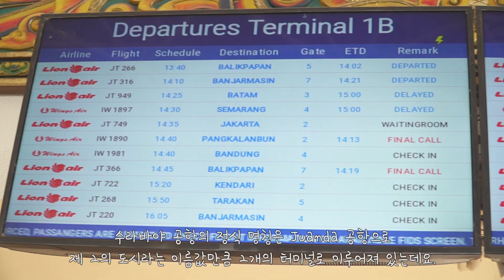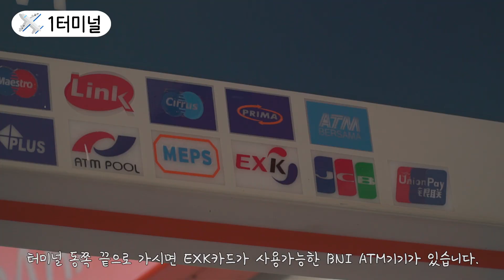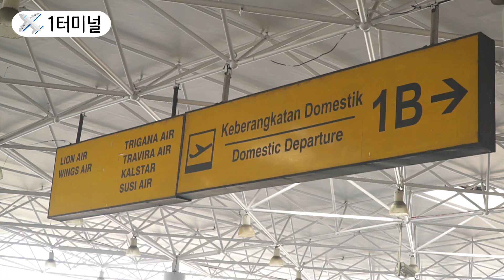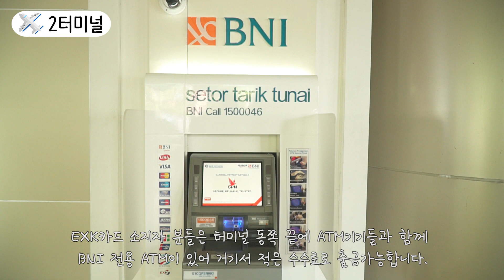인도네시아 수라바야 공항 이용법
인도네시아 제 2의 도시인 수라바야 공항.
처음 도착해서 어떻게 해야할지 헤맬 여행자들을 위해 만든 영상입니다.

1. 수라바야 공항에서 버스나 택시를 이용해 공항 벗어나기
2. 유심사는 곳과 요령
3. ATM에서 출금하기

인도네시아 여행관련 자세한 정보는 네이버 카페 '잘란 잘란 인도네시아'에 오시면 더 많은 정보 얻어가실 수 있습니다.